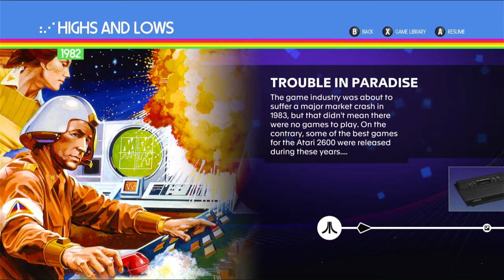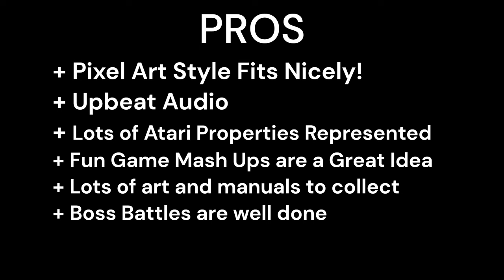Atari Mania Review :: Atari VCS Game Reviews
Today we take a look at Atari Mania, that was made available for the Playstation, XBox, Steam, Switch, and the version I'm looking at, the Atari VCS 800!  It was a continuation of the Atari 50th Anniversary celebration, and one that seems to get less love than the Digital Eclipse release.   So is it worth a look and your time?  Well why are you reading this, the video should be playing?  Go find out!

Our review scale is as follows:
5 out of 5 is a must own game!
4 out of 5 is highly recommended
3 out of 5 is recommended with flaws
2 out of 5 is not recommended
1 out of 5 is forbidden to be played by the Atari God pantheon...

The Atari Network has 3 goals (besides entertainment) that I hope embodies everything the channel does:
1. Bring awareness to Atari, especially the often ignored Tramiel and 7800 era
2. Make sure the hardworking people both new and old (from the old guard at Atari corp to the new developers keeping Atari alive) get the recognition that they deserve for their hard work
3. Preserve the history of Atari in the video game hobby so that it survives long after us

It does way more than you'll ever know for me.